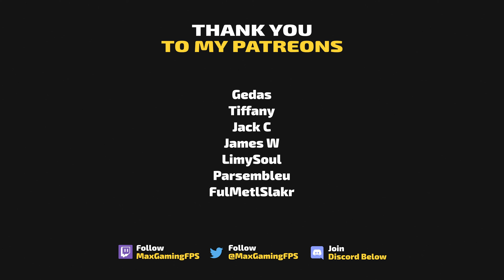Very Nice Spotting Session! | The Grind #60 | World of Tanks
We have a very nice session with the AMX 13 90 mostly big spotting

Tanks played in this video:
AMX 13 90 - Tier 9 French Light Tank

Timestamps:
00:00 - Game 1: Malinovka
10:23 - Game 2: Karelia
16:32 - Game 3: Prokhorovka
25:47 - Outro

What is "The Grind"?
The Grind is where I will playthrough an entire tech tree line and showcase all the tank that are down it. I will show the good games and the bad games, no cherry picking, so you get the true raw gameplay of World of Tanks!
The series is aimed at new players to help them get to grips with the game and hopefully learn something along the way.

What is World of Tanks?
World of Tanks is a free to play PVP tank game made by Wargaming.

~ ~ ~  Links ~ ~ ~

~ ~ ~ Tags ~ ~ ~